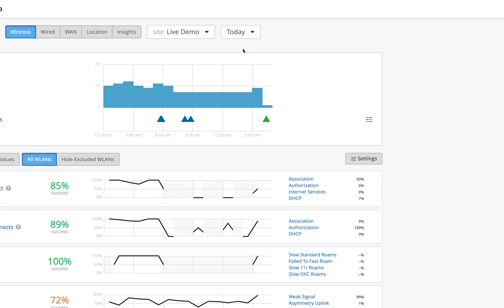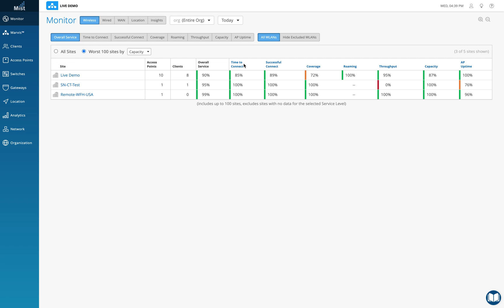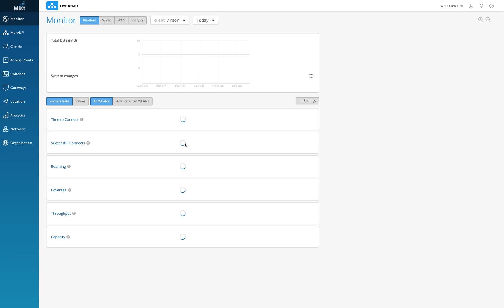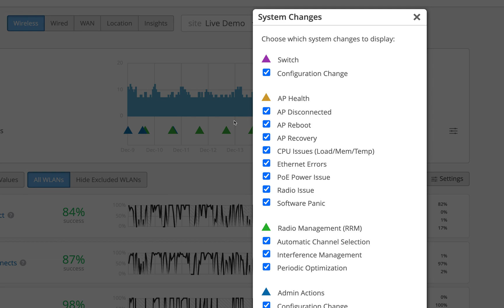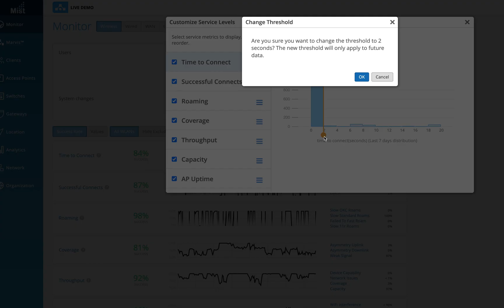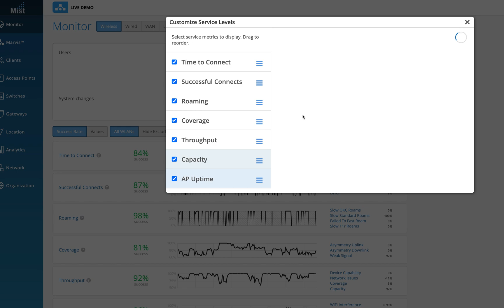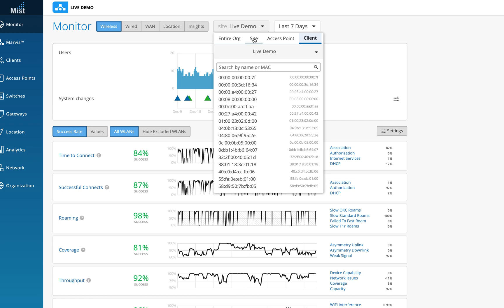Mist Wireless - SLEs in General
I have launched a few Core Wi-Fi Fundamental Courses on my website for anyone willing to learn the Core Wi-Fi Technology:

This video talks about the SLE page and various settings, on the Mist Dashboard in general.